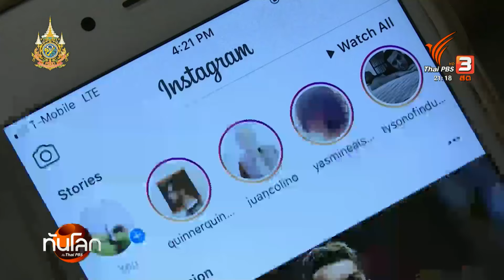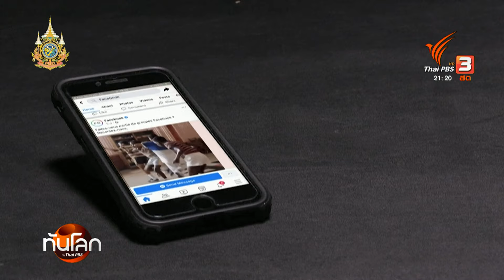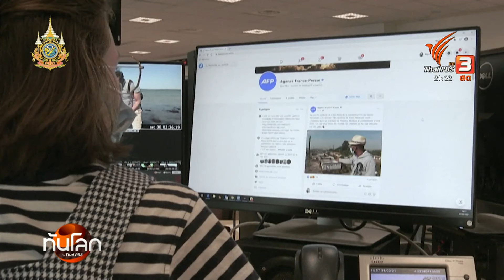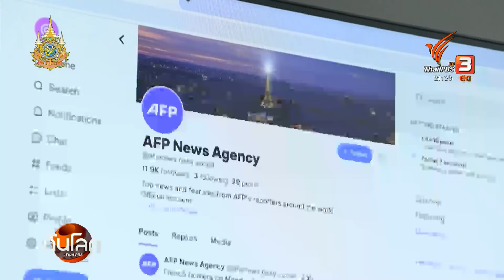เปิดข้อถกเถียงออสเตรเลียห้ามเด็กเข้าถึงสื่อออนไลน์ | ทันโลก กับ Thai PBS | 27 พ.ย. 2567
สัปดาห์ก่อน ออสเตรเลีย เสนอร่างกฎหมายแบนสื่อสังคมออนไลน์สำหรับผู้ที่มีอายุไม่ถึง 16 ปี ตามมาด้วยเสียงวิพากษ์จากหลายฝ่าย ถึงความเป็นไปได้ในการผ่านร่างกฎหมาย และผลกระทบที่อาจเกิดขึ้นคุณณัฏฐณิชา ภู่คล้ายติดตามเรื่องนี้